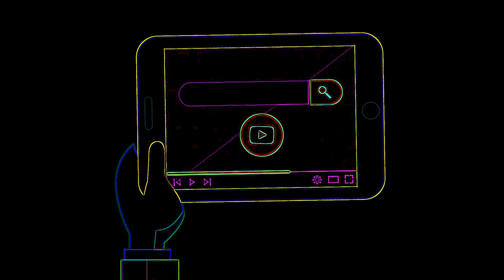Eye Care Song "What do you see ?! - Toyor Baby English"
Eye Care Song "What do you see ?! - Toyor Baby English" transfromed using Eye Care Technologies to Black and Colors scheme . Watch the video and save your eyes. The light emission to the eyes in the video is reduced by 15.60 times compared to the original video.